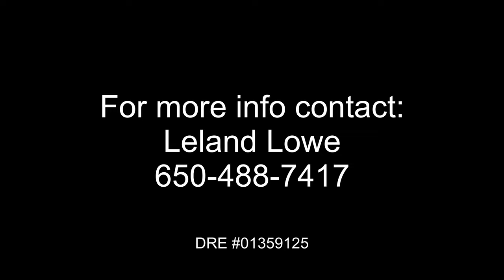57 John Glen Circle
New listing in Daly City.  Newly remodeled 5 bed/3 bath, 2110 sf of living space.  New kitchen cabinets, counter top and appliances, new bathrooms, new vinyl plank flooring throughout and fresh interior /exterior paint!